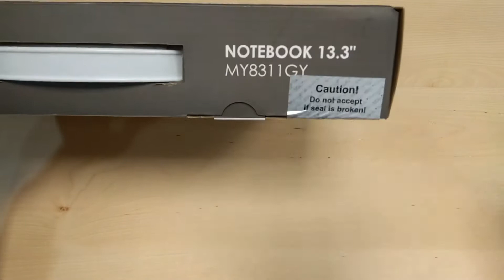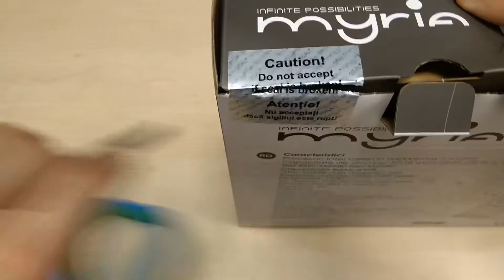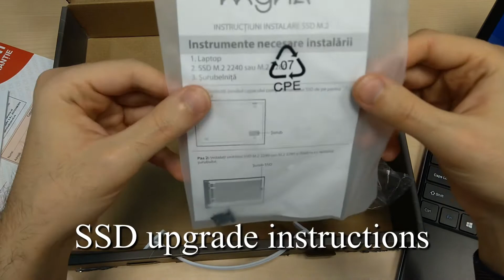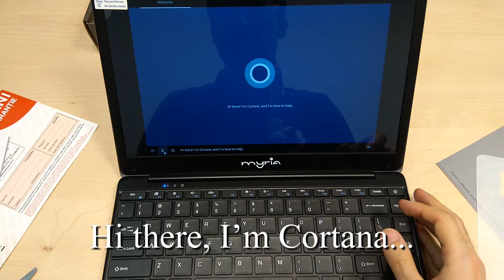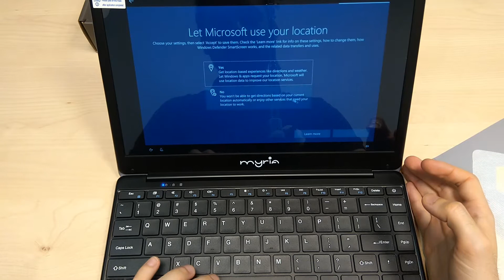Myria my8311 Chuwi Lapbook SE unboxing preview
Myria my8311 unboxing preview
Chuwi Lapbook SE unboxing preview